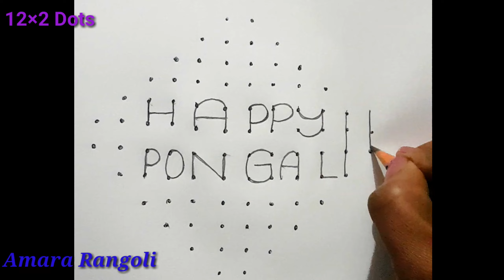Happy pongal rangoli | Sankranthi muggulu | Pongal kolam | Bhogi kundala muggulu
For beginners & experience peoples can redraw the rangolis by following simple step by step tutorials.

My Amara Rangoli channel have the below playlists. Kindly see the playlist videos and put your valuable comment.